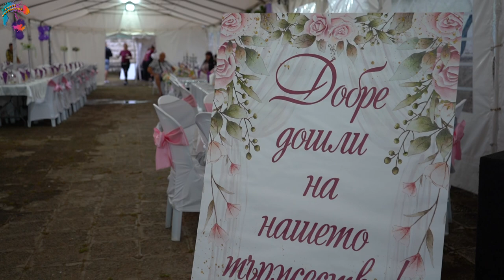Сватбен ден на Светлана и Силвестър/CECO & ALEKSI, ORK. MAXI BAND/